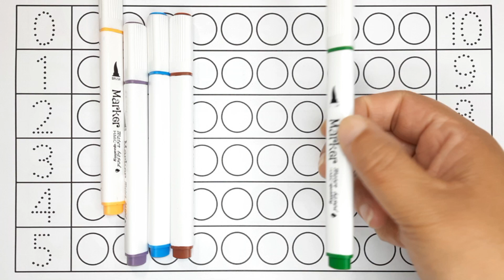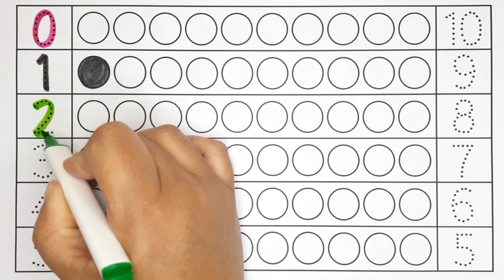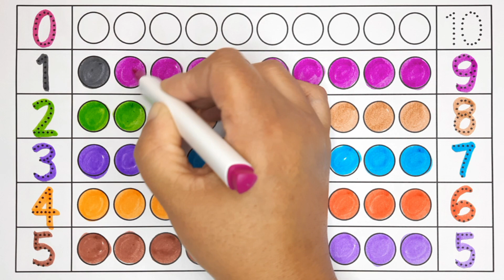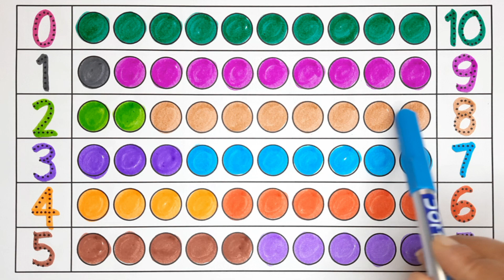Learn to count,123 Numbers, one two three, kids rhymes, 1 to 100 counting, Numbers song,12345678910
numbers counting
123 numbers counting
counting numbers song nursery rhymes